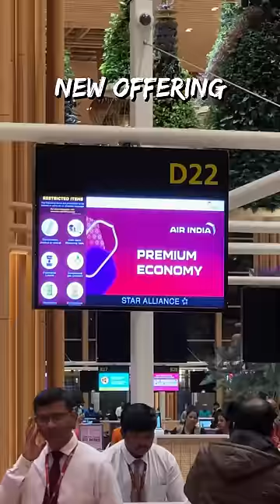AMAZING Air India’s Brand New A350 Experience! 🤩🍳✈️ (1/2)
Join me on a journey as I experience the fabulous offerings on Air India’s and India’s first-ever A350 aircraft from Bengaluru to Mumbai! 🛫

I travelled in premium economy, which is a completely new product of the airline. The new aircraft is a sight to behold, and the new livery in the flesh looks quite good.

Settling into the all-new premium economy, I was greeted with a refreshing cold towel and what was supposed to be fresh orange juice—though it tasted suspiciously canned. 🍊

We took off, and breakfast was served; the well-plated spread featured fresh fruits, a delicious croissant, and an excellent spinach-stuffed omelette with sausage.